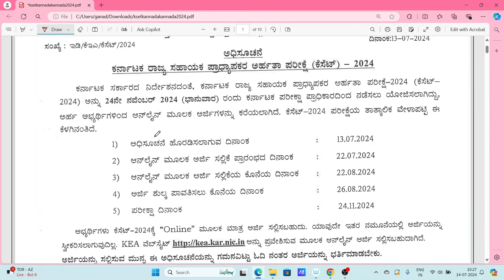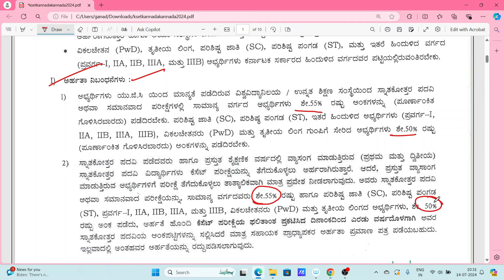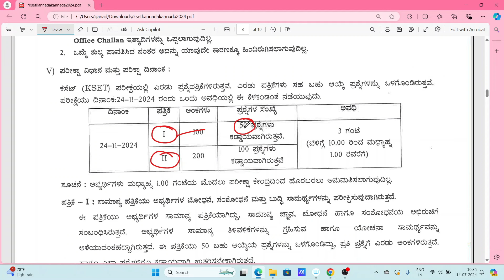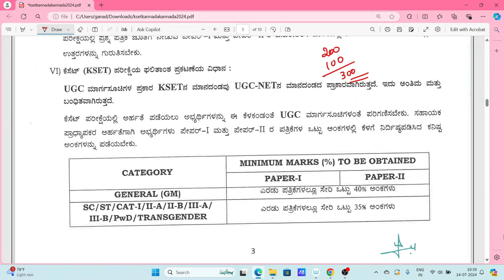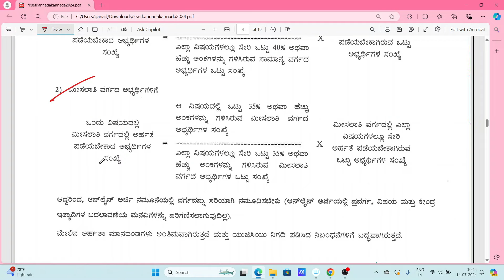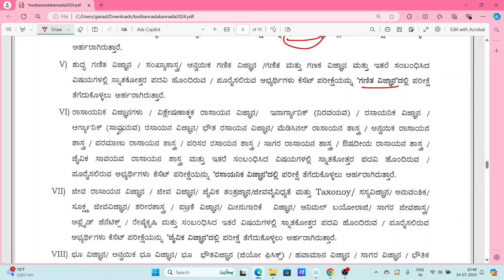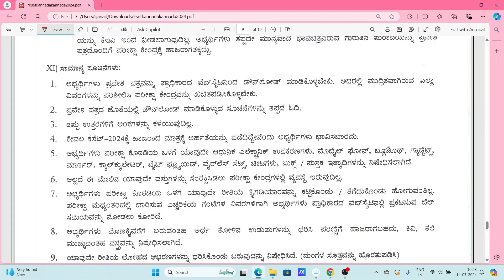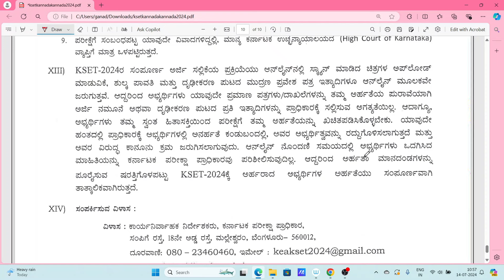ಕೆಸೆಟ್‌ 2024 ಅಧಿಸೂಚನೆ ಪ್ರಕಟ|KSET 2024 Notification released|ಪರೀಕ್ಷೆ ಹೇಗಿರುತ್ತೆ?|KSET2024 information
For more information related to job and other interesting topics you can join our Telegram channel and Whatsapp group :